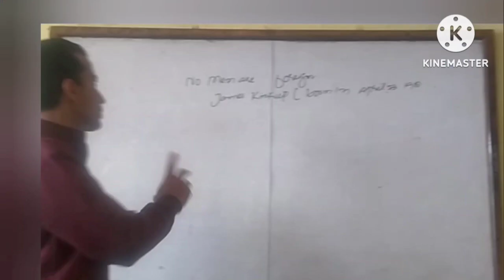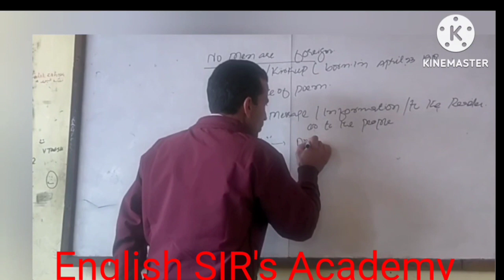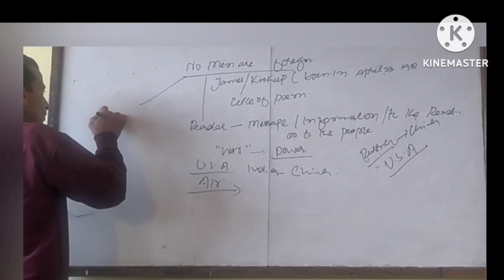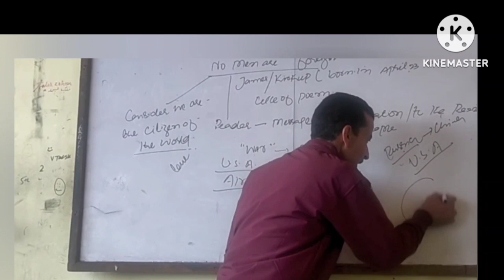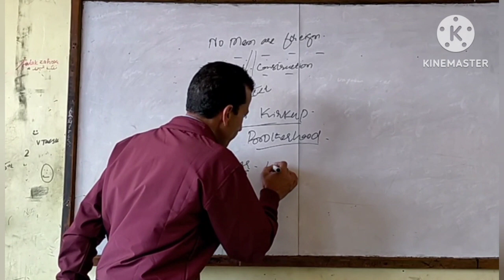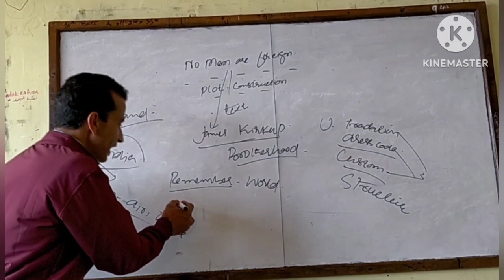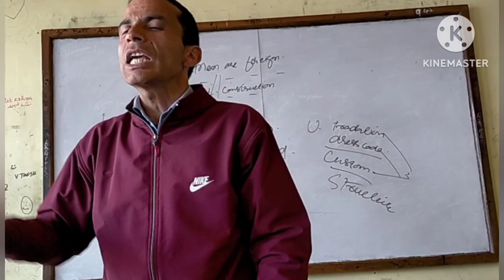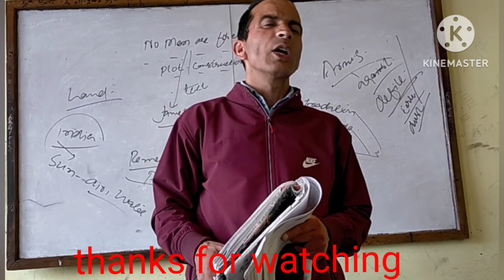No men are foreign # James kirkup# jkbose class 9th. presented by manzoorsir